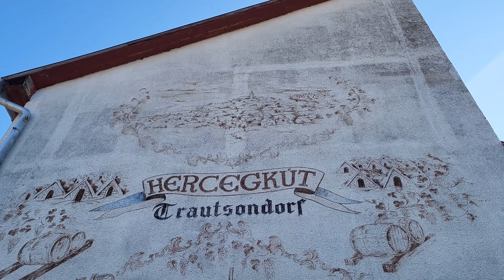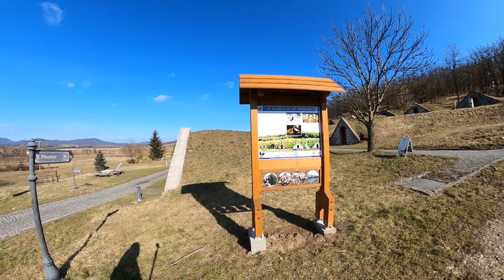DOMKI HOBBITÓW. WĘGRY MAJĄ CZYM SIĘ POCHWALIĆ. KUPUJEMY SWOJSKI WYRÓB WINKA.